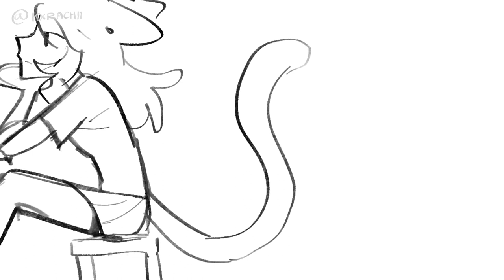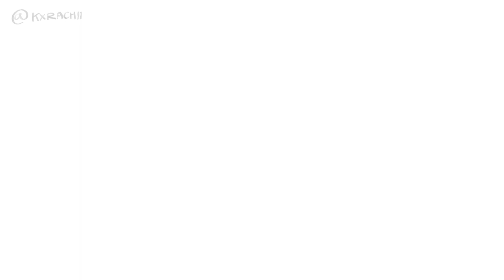falling in love (TURN ON CC)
audio from skip to loafer episode 6!

characters:
- gulali (he/she)
- salju (he/him)

both characters are boys lol. gulali is transmasc who presents femininely

follow me on @kxrachii at twitter and instagram :)